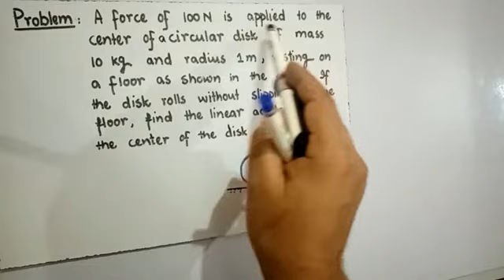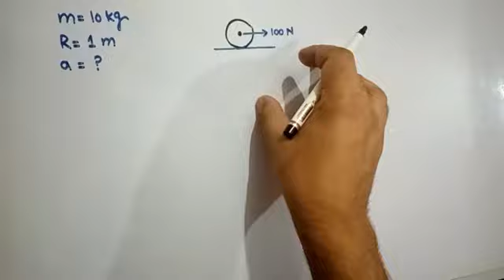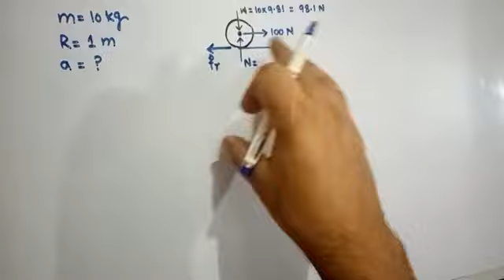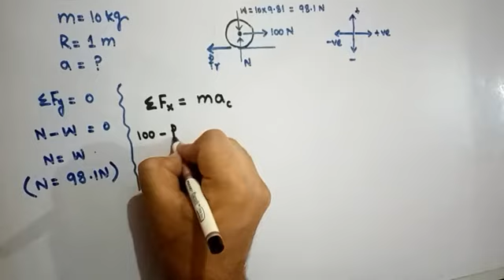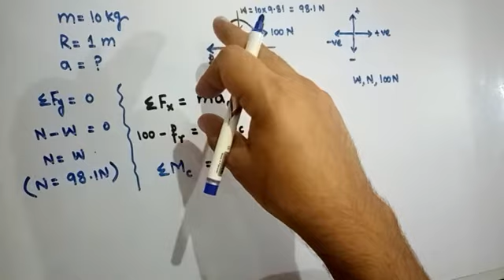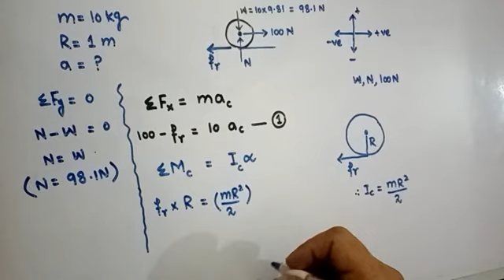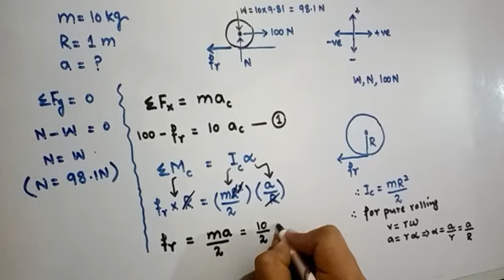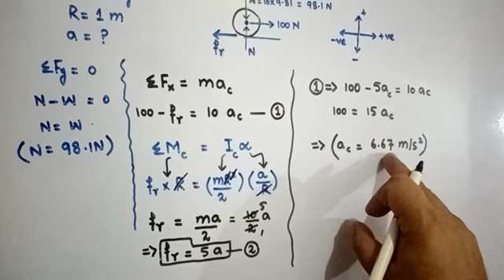Kinetics of Rigid Bodies (Problem 1) | 29